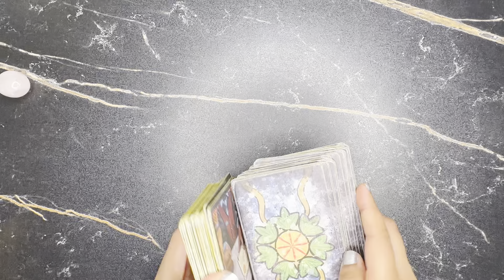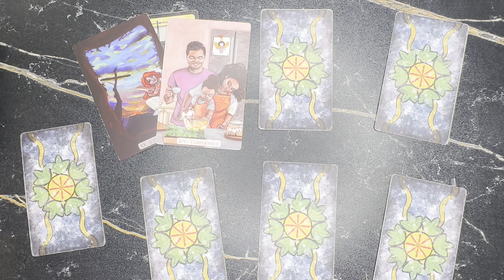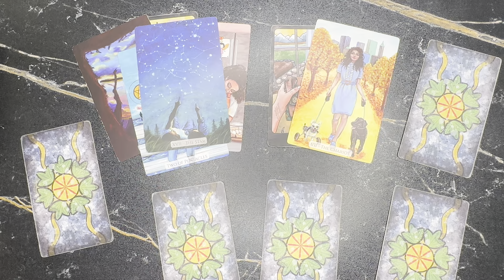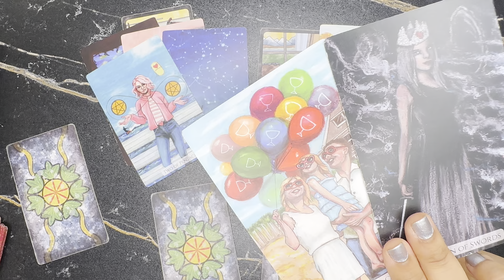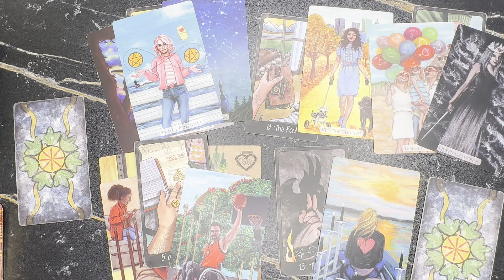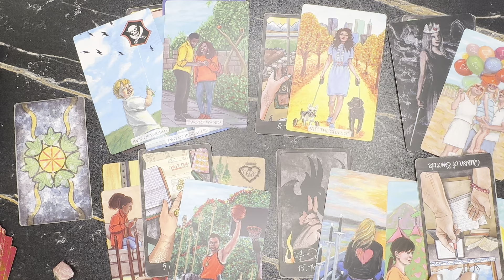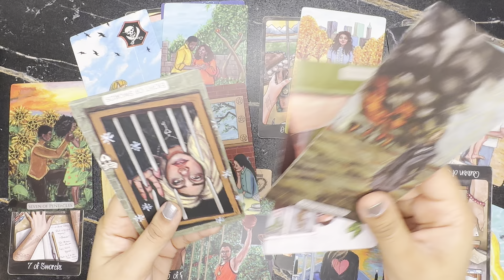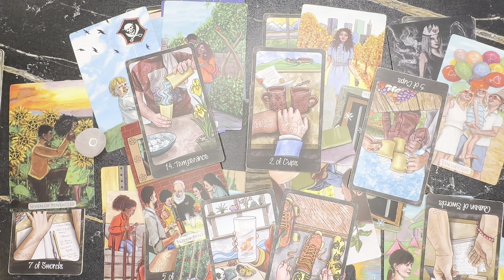♑︎ CAPRICORN, “THEY HAVE SPECIAL FEELINGS FOR YOU❤️😍 YOU’RE GOING TO MEET THEM SOON” JUNE 2024 TAROT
🎱Book A Reading, White Spell, Energized Crystals